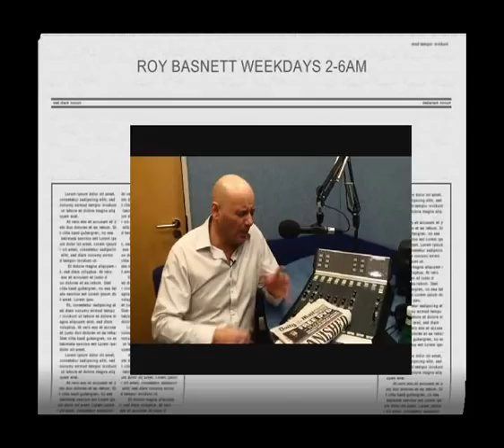Roy Basnett : City Talk Blog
Roy Basnet's City Talk Blog 12th March 2008